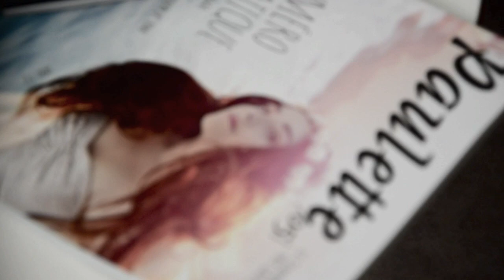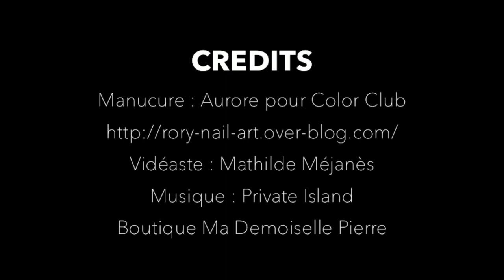Tuto vidéo : Nail-art tipp-ex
Comment réaliser une French fluo ou un Nail-art d'inspiration aztèque sur vernis blanc en quelques minutes seulement ? C'est Aurore de chez Color Club qui nous le  montre étape par étape dans la jolie boutique de Ma Demoiselle Pierre.